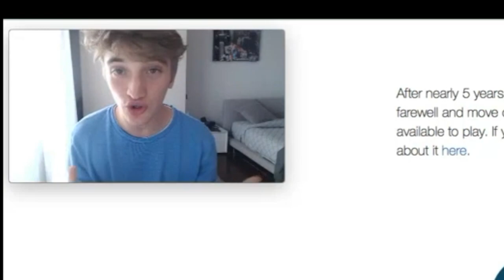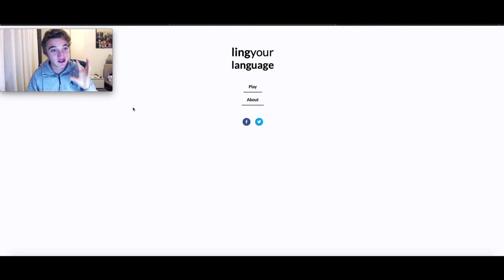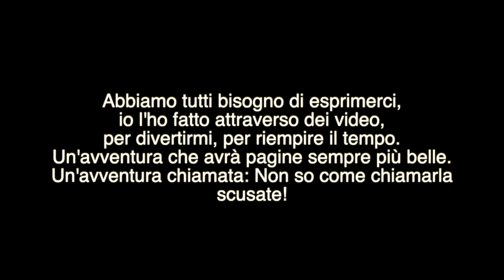PER RICORDARE...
Questo è il video che ho sempre voluto fare che rappresenta un po' quello che ho fatto dentro questa piattaforma. Credo che ci ha visto i miei video sappia il motivo per la quale ho iniziato a fare video, beh per caso, per divertimento.